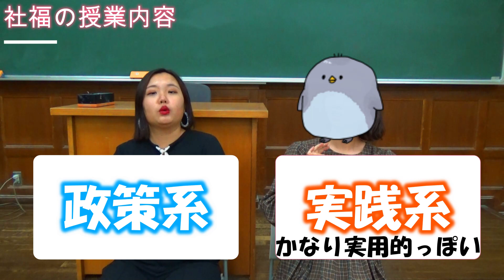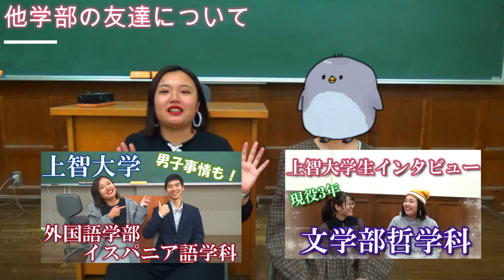【友人インタビュー】上智大学の現役生によるリアルなお話！ 総合人間科学部社会福祉学科編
【友人インタビュー】上智大学の現役生によるリアルなお話！　文学部哲学科編
【友人インタビュー】上智大学の現役生によるリアルなお話！外国語学部イスパニア語学科編

人気シリーズ第3弾です！！
私の人脈にも限りがあるのでどうしてもすべてのご要望に応えられないのが現状です。申し訳ないです。
今回は社福！！やはり同じ大学でも制度や雰囲気が全然異なりますね～
あと、乾燥のせいか手首を終始掻いているのが妙に気になる・・・(笑)

面白い。ぶーちゃんありがとう！！！

※ぶーちゃんへの個人的なご質問は控えていただきますようお願いいたします。

本気元気笑顔ポジティブ気合い！
!Hola! ででチャンへようこそ★
【でででチャンネル】
現役上智大学生　ででで　によるチャンネル。
大学生・上智大学情報＆バラエティ企画の2ジャンル。
ありのままの姿や情報をお届け！

不定期19時投稿。

ゆる～いお話をのせています。

まずは目指せ登録者1000人！！